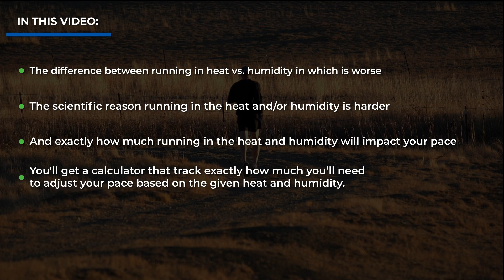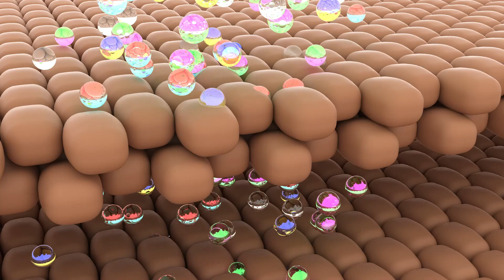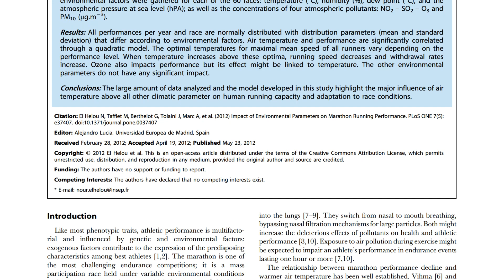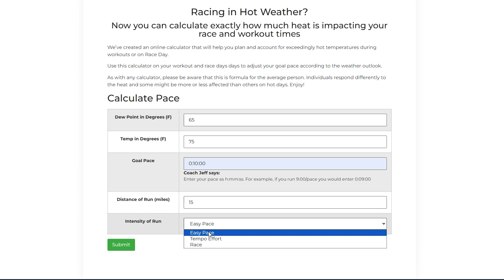Exactly How Much Heat and Humidity Slow Your Running Pace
How many times over the last few months have you stepped outside, from the comfort of your home, into what feels like a sauna?

The air feels so thick, you can almost feel yourself sweating before you even take a step.

Obviously, it sucks and it makes running a lot harder, but just how much harder?

How much does it impact your workouts and maybe even more importantly, your race times?

Well, that’s what we’re going to look at today.

By the end of this video, you’ll learn…

✅The difference between running in heat vs. humidity in which is worse

✅The scientific reason running in the heat and/or humidity is harder

✅And exactly how much running in the heat and humidity will impact your pace